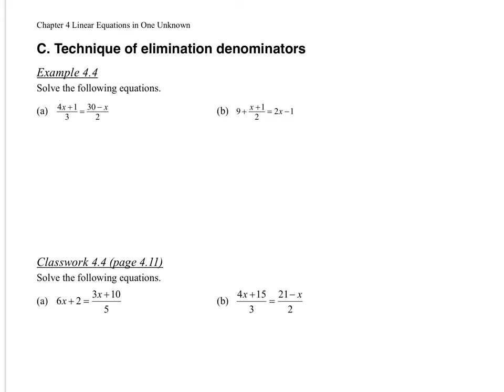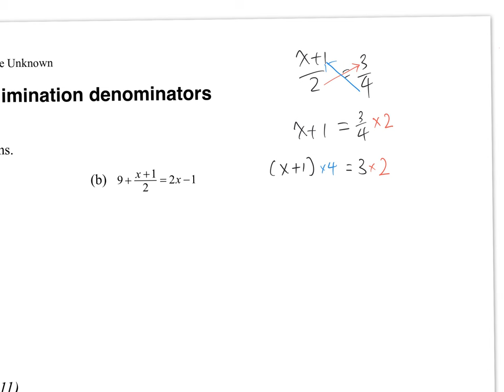S1 Ch4 Ex4.4